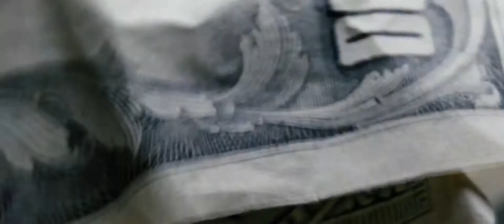Just for fun and Happy New Year!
Trailer of channel "Russian Trailers HD"
Edited in 2013